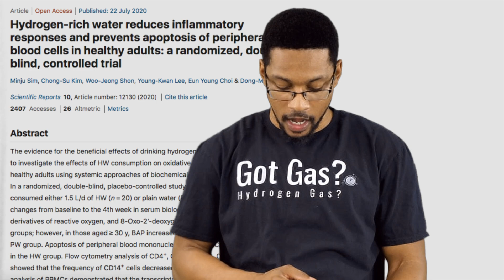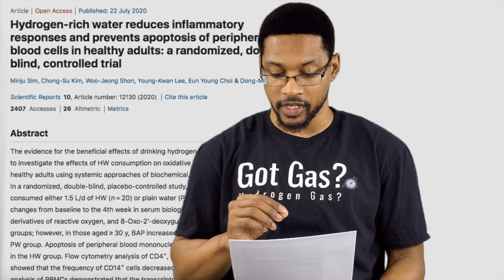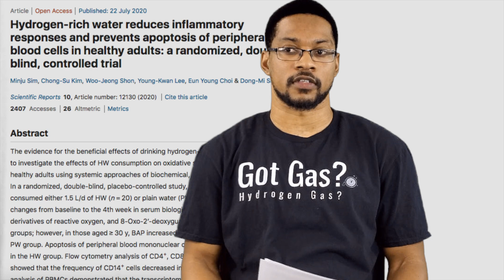Hydrogen benefits for HEALTHY PEOPLE // research:UPDATE // No. 8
research:UPDATE videos are short and simple videos where we talk about a NEW and exciting molecular hydrogen study or publication.

Topic of this video:
“Hydrogen-rich water reduces inflammatory responses and prevents apoptosis of peripheral blood cells in healthy adults: a randomized, double-blind, controlled trial”

Email above for purchasing T Shirts like the one worn in this video!